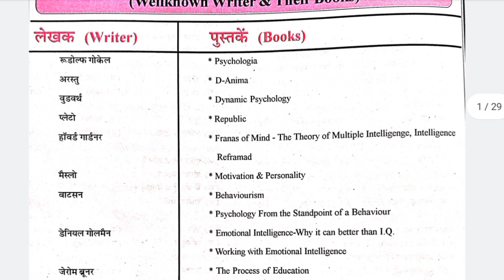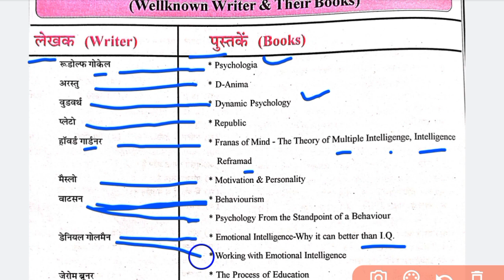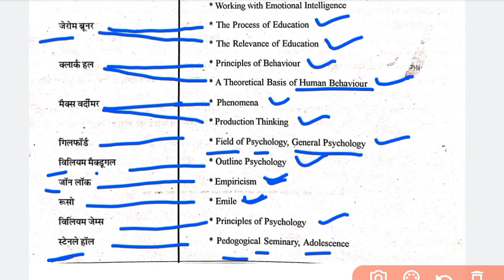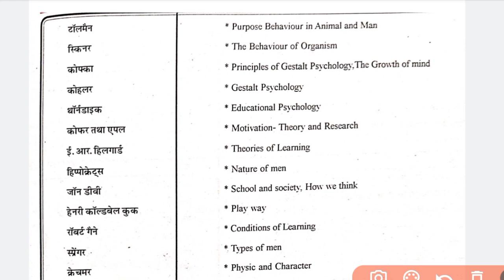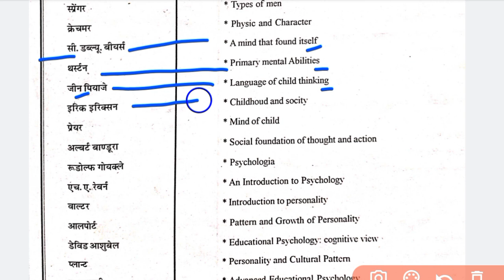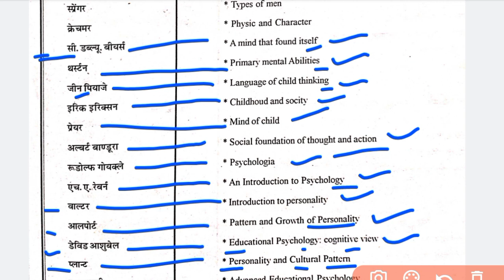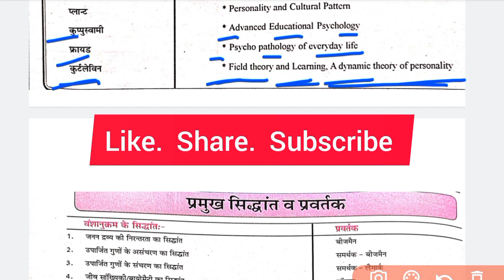2nd grade sst model test paper 2022 || phychology most book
second grade psychology classes|| शिक्षा मनोविज्ञान क्लास 3 || adhigam 2nd grade psychology
second grade psychology classes|| शिक्षा मनोविज्ञान क्लास 8 || 2nd grade class
2nd grade sst model paper 2022 ||शिक्षा मनोविज्ञान क्लास 12 ||2nd grade class
2nd grade psychology

psychology 2nd grade

second grade psychology

second grade psychology classes

Education Psychology
शिक्षा मनोविज्ञान
जीन पियाजे
education psychology
2nd grade psychology
rpsc 3rd grade teacher psychology
rpsc 2nd grade psychology classes
rpsc 2nd grade psychology
psychology for rpsc 2nd grade
rpsc 2nd grade teacher psychology
reet psychology classes
reet psychology level 2
reet psychology question
reet psychology
reet 2021 shiksha manovigyan
shiksha manovigyan
psychology
shiksha manovigyan for reet mains
second grade sst psychology classes|| शिक्षा मनोविज्ञान क्लास 1|| unit -1

2nd grade psychology dheer singh dhabhai
2nd grade psychology syllabus in hindi
2nd grade psychology classes
2nd grade psychology vandana jadon
2nd grade psychology best book
2nd grade psychology by kalam academy
2nd grade psychology syllabus
2nd grade psychology book
2nd grade psychology utkarsh
2nd grade psychology utkarsh classes

telegram channel - LM STUDY AND JOB